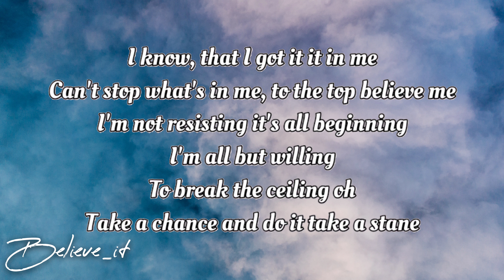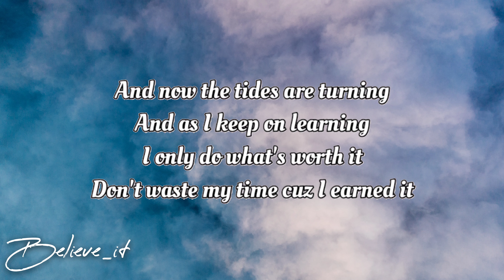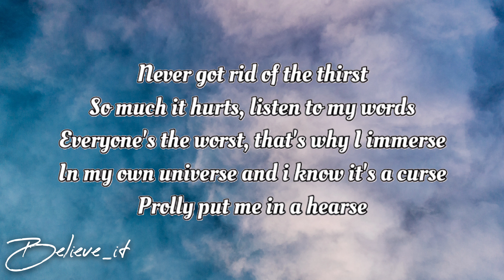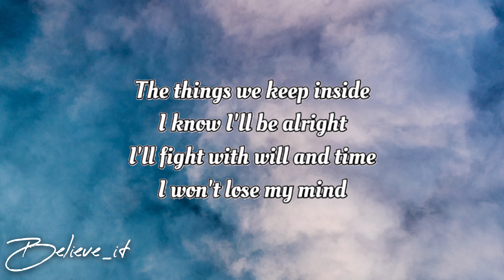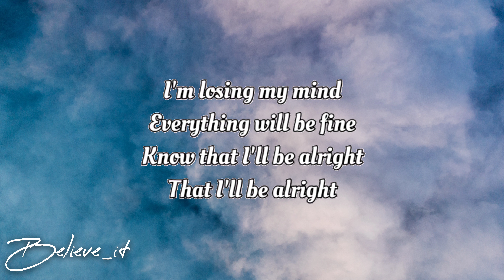NEFFEX LOSE MY MIND